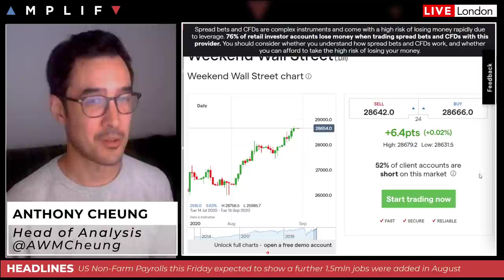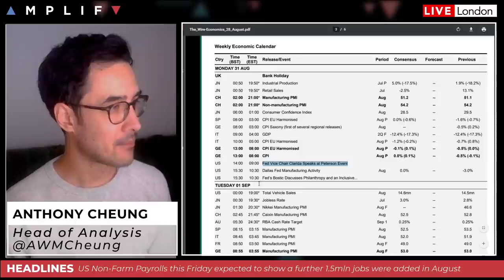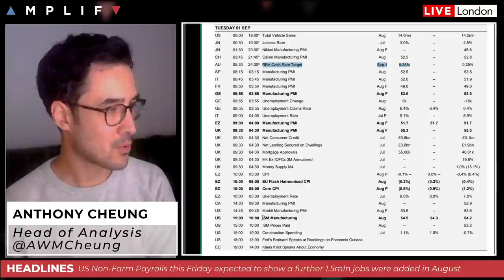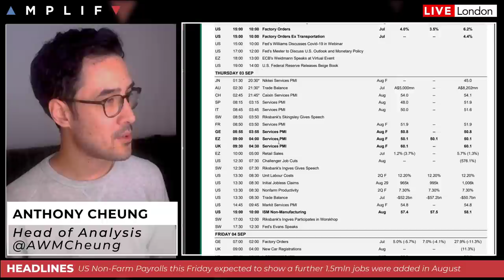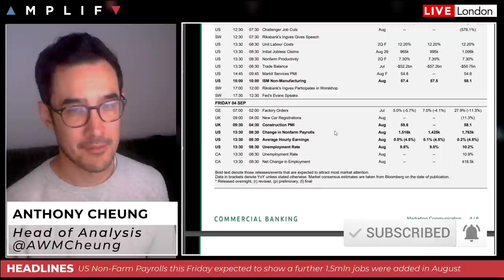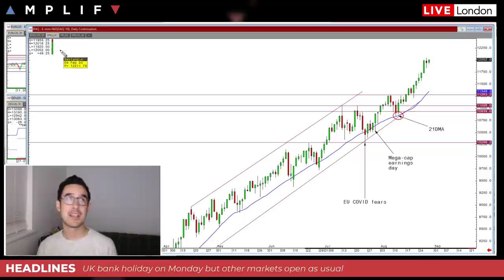This Week In Markets: 31st Aug - 4th Sep 2020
- Stocks expected to open flat at the recommencement of trade (00:00)
- Chinese PMI data out tonight and levels to watch in the AUD (1:39)
- Latest thoughts on the resignation of Japanese PM Abe and what it means for the JPY (4:03)
- A number of Fed speakers this week ahead of the formal black out period (10:05)
- RBA expected to keep rates and 3yr yield target unchanged on Tuesday (11:17)
- Interesting analysis on US ISM data via Credit Suisse (11:50)
- Expectations for US Non-Farm Payrolls this Friday (15:00)
- Review of the EUR/USD and GBP/USD chart from a technical perspective (17:26)
- Bulls remain in control in the S&P 500 and Nasdaq 100 (21:07)